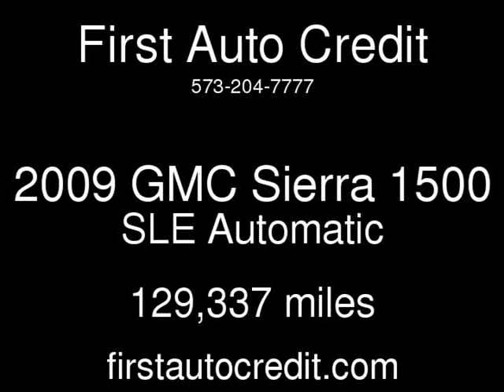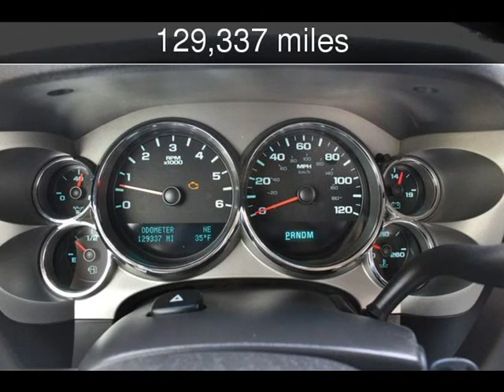2009 GMC Sierra 1500 SLE Used Cars - Jackson ,MO - 2019-01-31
See more details about this used car This 2009 GMC Sierra 1500 SLE with 129,337 miles is for sale at First Auto Credit.